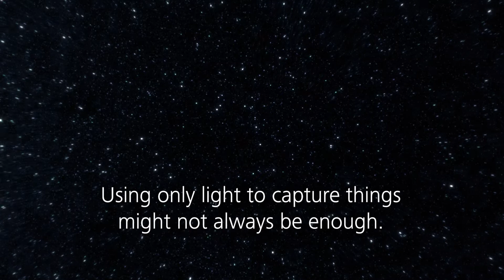ZEISS O-INSPECT: Contact and Optical Measurement with the Right Touch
Dive into the world of advanced measurement with the ZEISS O-INSPECT multisensor measuring machine. This revolutionary tool combines contact and optical measurement methods, ensuring unparalleled precision and compliance with ISO-10360 standards. Whether you're in the engineering, manufacturing, or research field, ZEISS O-INSPECT delivers the accuracy and reliability you need to measure each characteristic optimally.
Discover how this state-of-the-art technology can revolutionize your measuring processes and enhance your results.